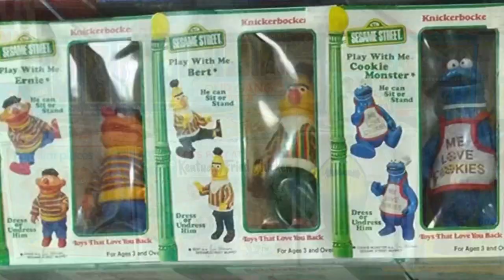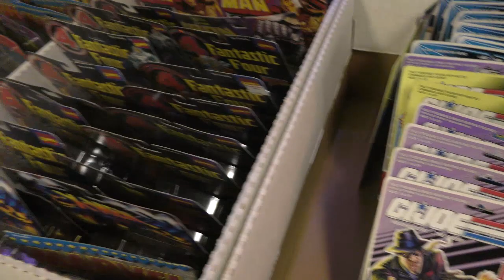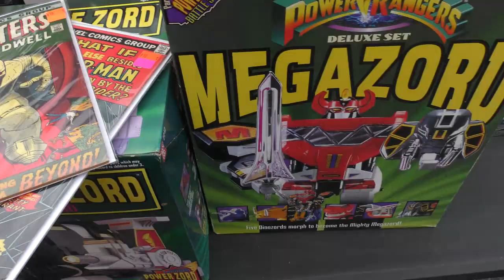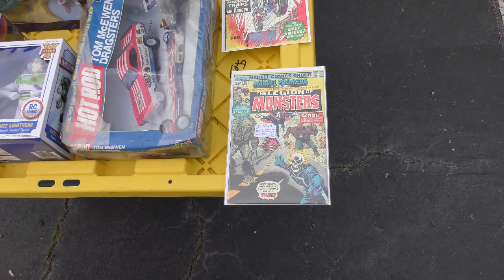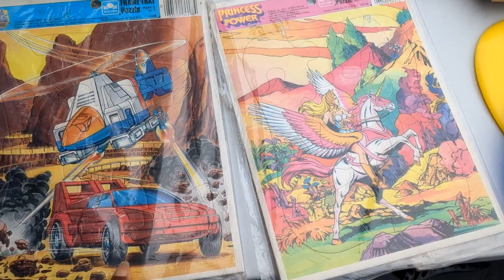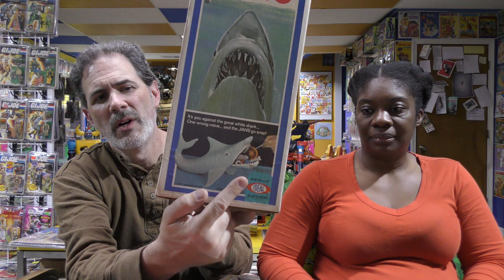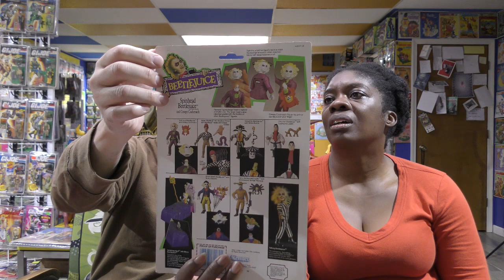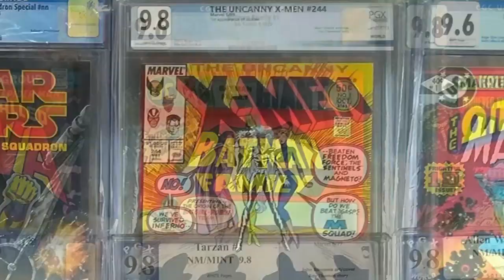GWINNETT GEORGIA VINTAGE TOY & ACTION FIGURE SHOW! Virtual ConventionTour & HAUL May 6th 2023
We spent the day out that the Gwinnett GA Toy Show! Lots to see both vintage and modern! Come take a look with us in this Virtual Video Tour, and check out our HAUL at the end!